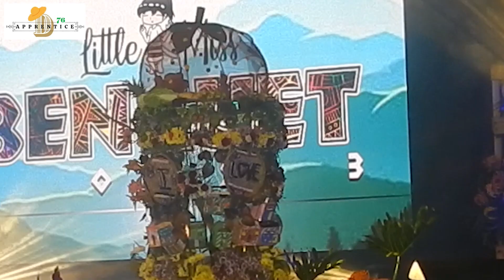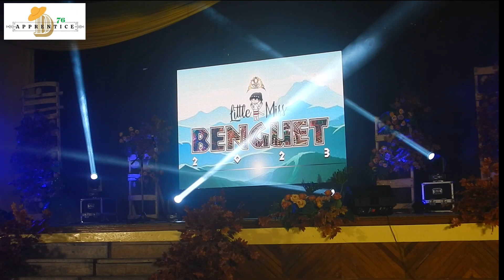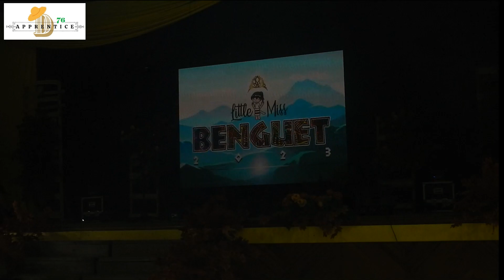Creative Costume Little Miss Benguet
Taken During D Program LitteMissBenguet Held at BSU gymnasium last June 11 2023, this video is just a first part of blog showcasing there CreativeCostume.